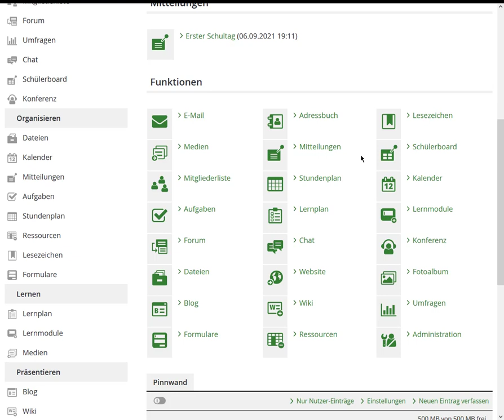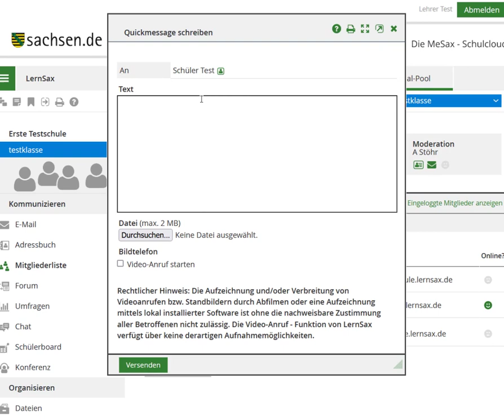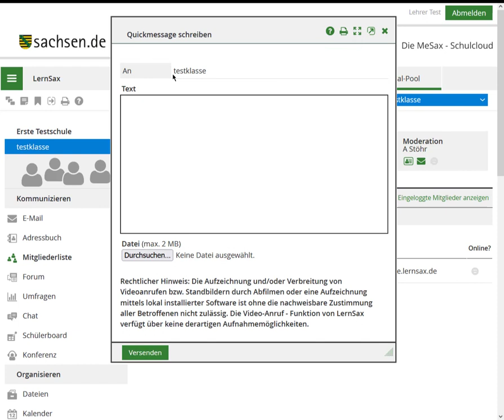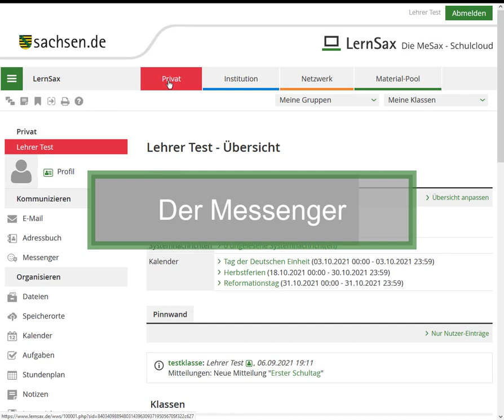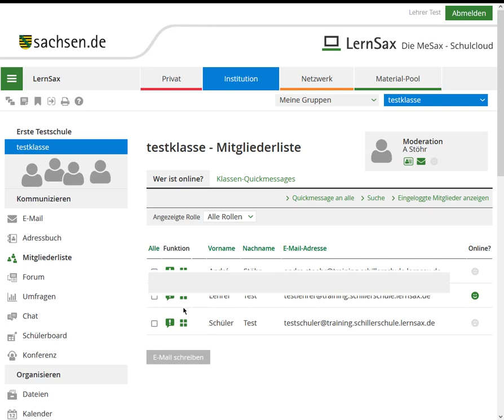Grundlagen & Kommunikation der LernSax Video 5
Online Fortbildungsreihe: Mediendidaktik und E-Learning
Grundlagen & Kommunikation der LernSax

Aufbau der Lernumgebung und Kommunikationsszenarien unter Verwendung der vorhandenen Funktionen